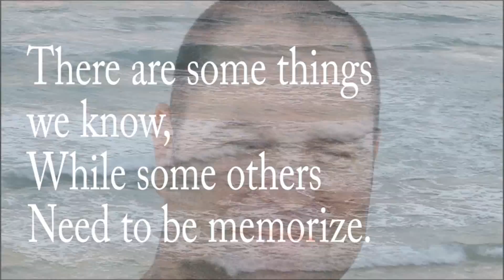Safety in Freediving & Spearfishing בטיחות בצלילה חופשית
Spearfishing & Freediving rules, from few freedivers
In memory for Stas